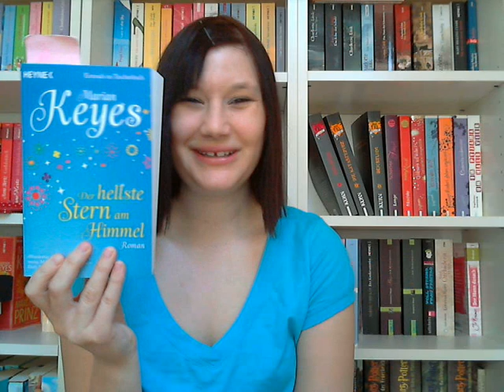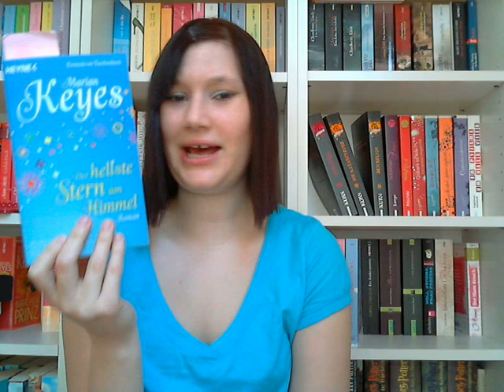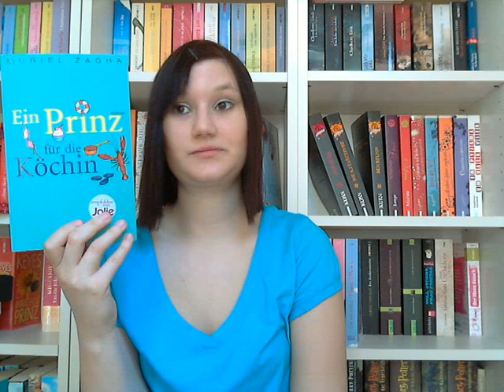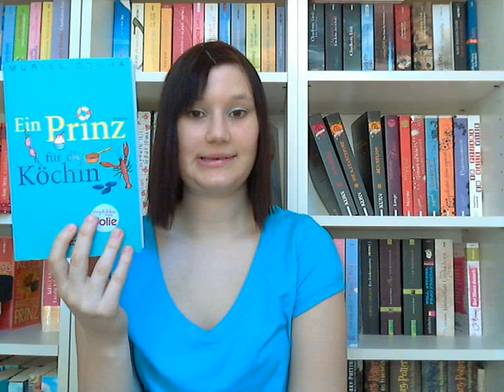TAG Meine Top 5 der Bücher-Flops